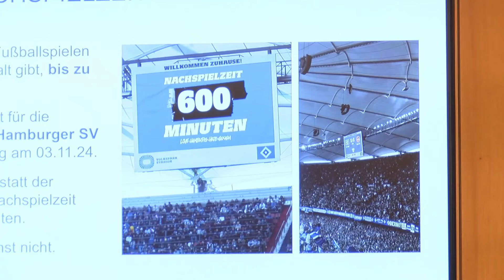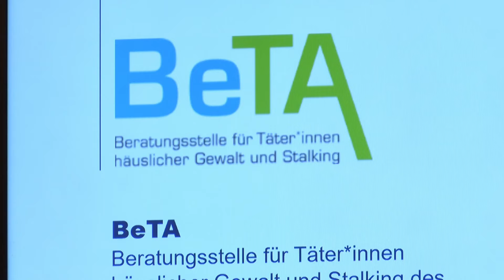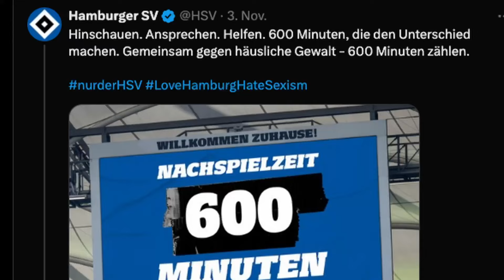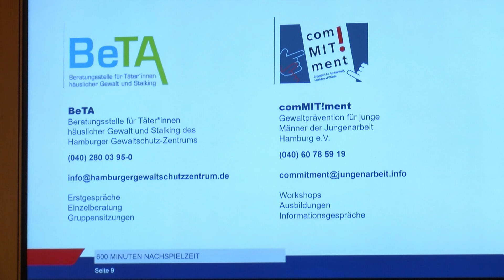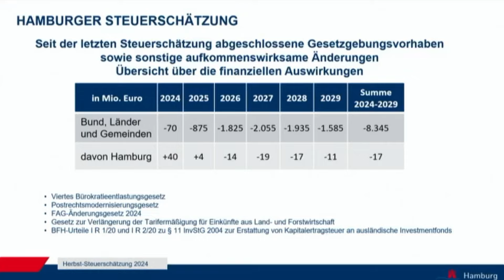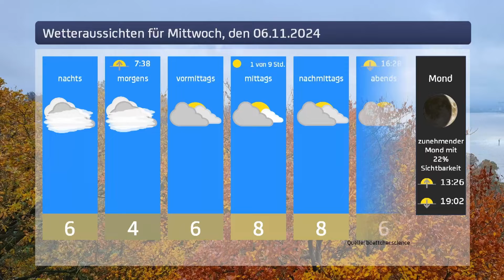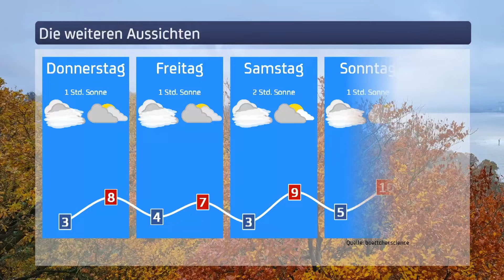Hamburg Der Tag vom 05.11.2024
“Hamburg Der Tag” ist deine Nachrichtensendung bei Hamburg 1. Was passiert in der Hansestadt? Was beschäftigt die Hamburgerinnen und Hamburger? Was steht in unserer Stadt an?
Fragen, die von Montag bis Freitag LIVE um 17 Uhr beantwortet werden - auf YouTube und im TV.